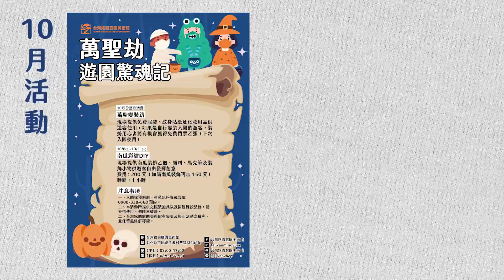樹木長太快，鋁線陷入樹枝怎麼辦？掌握這些技巧讓你拆除鋁線不傷害到枝條｜台灣銘園庭園美術館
客戶買回去的盆景
上面都會有一些塑形的鋁線
當枝條越長越粗時
這些鋁線就會陷入樹枝
不僅傷害樹木也影響外觀
本週影片要分享拆除鋁線的注意事項
讓你的盆景長得健康又美觀！

🎞 延伸影片 🎞

✹ 萬聖變裝趴（10 月份整月活動）
現場提供免費服裝、紋身貼紙及化妝用品供遊客使用，如果是自行變裝入園的遊客，裝扮用心者將有機會獲得免費門票乙張
✹ 南瓜彩繪 DIY（10/8 到 10/11）
現場提供南瓜裝飾乙個、顏料、馬克筆及裝飾小物供遊客自由發揮創意

🔸 關於我們 🔸
台灣銘園庭園美術館，專業的景觀設計公司。
專職庭園設計規劃，以及盆栽、庭園樹買賣。

於彰化田尾興建供民眾參觀的庭園美術館，園區內眾多珍奇老樹、
典藏石雕及日本進口紫薇、羅漢松、真柏，歡迎預約參觀。

🔸 園區資訊 🔸
地址：彰化縣田尾鄉正義村三豐路 102 號
line@：@063nvhcp

🔸 看更多台灣銘園庭園美術館 🔸